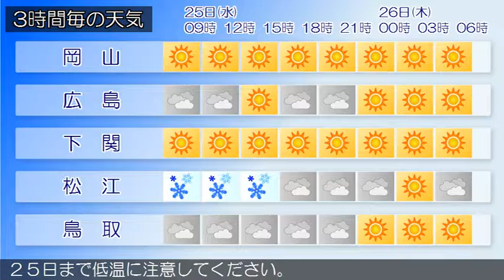2017/01/25 中国地方の天気予報 朝